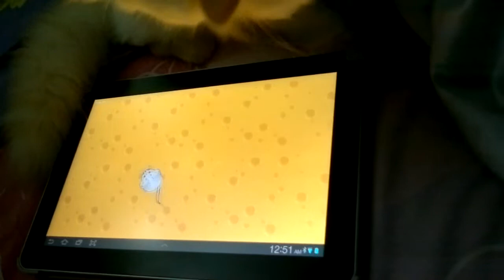Kitten playing with vertual mouse - Funny